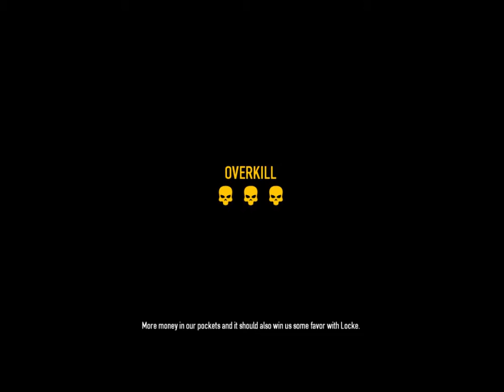Payday 2 Shenanigans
Murky Station, third time's the charm.
I did approximately nothing- Ronix has his own POV on this, so you can see the exact moment both me and him shoot guards out of impulse lmao.

God Bless Tank and his seemingly never-ending patience.

Probably won't be recording any more of these unless y'all wanna hear my shit voice.